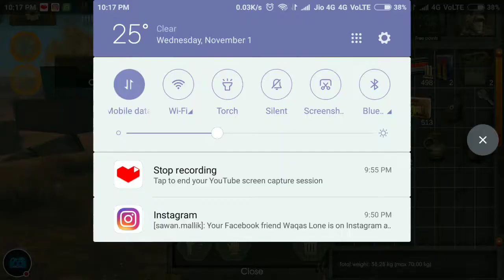The sun origin walkthrough / gameplay #5 Android ios Klim communicator